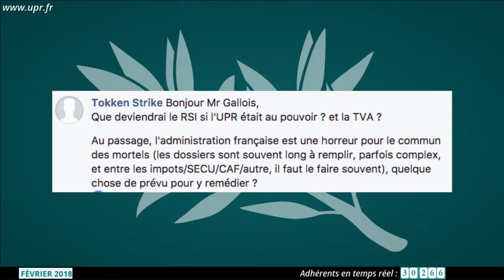Que deviendraient le RSI , la TVA et les lourdeurs administratives si l UPR était au pouvoir ?